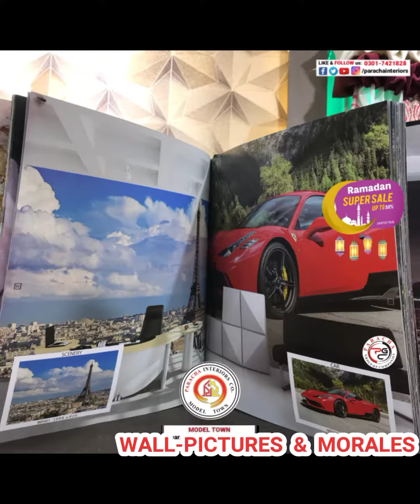RAMAZAN_SALE_OFFER BEST Home INTERIORS' ranges in Multan at Discounted prices!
RAMAZAN_SALE_OFFER!
Furnish & prepare your houses for the upcoming EID with the BEST INTERIORS' ranges in town!

Best opportunity to Furnish your FULL HOUSES & OFFICES with our exclusive ranges at most economical rates!
(Offer valid for first few days only)

So Hurry.  RUSH for our showroom at MODEL TOWN & avail Super SALE_DISCOUNTS_deals today!

✅ Latest designed CURTAINS
✅ 3D & HD WALL_PAPERS
✅ WOODEN & VINYL_Flooring TILES
✅ Artificial GRASS & ASTRO_turfs
✅ WINDOW_BLINDS (*All types)
✅ FABRICS & LEATHERS for Sofas
✅ RUGS & Imported CARPETS
✅ WPC 3D WALL_PANELS
     (Imported designer series-Shore-Proof)
✅ 4D WALL_PICTURES
✅ & Much More!

For Prices, limitless designs & further details, VISIT_OUR_STUDIO Today, and let the Interiors' magic begin, with the LEADING_INTERIORS_BRAND of South Punjab since_1972!
PARACHA INTERIORS Collection
Showroom & Office:
MODEL_TOWN: Near/Opposite Wapda Town phase 1, next to shaukat khanum labs commercial market, Northern Bypass road, Multan.
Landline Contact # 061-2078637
📍 Showroom's exact Location on Google Map:
(Showroom hours: 12:00 pm - 08:00 pm)
                  (Saturday to Thursday)